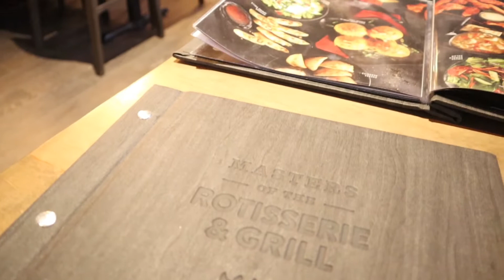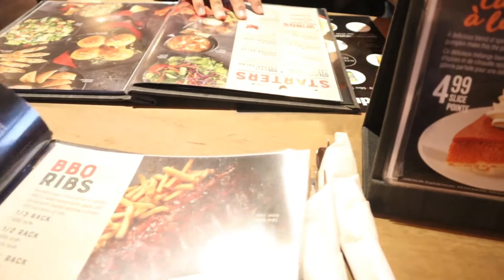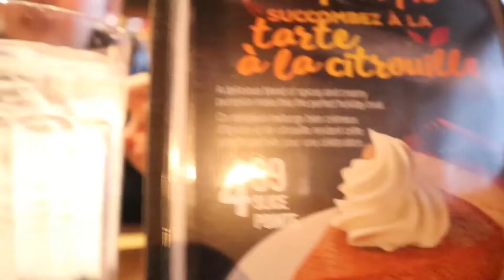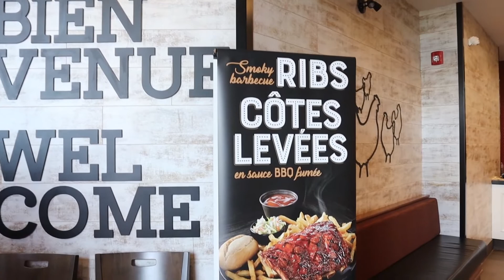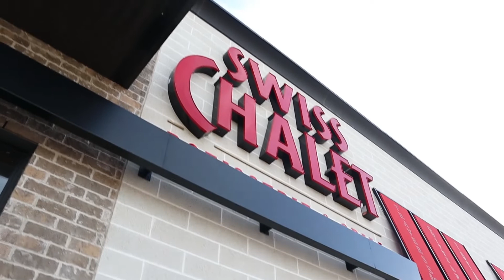Swiss Chalet Dieppe New Brunswick Canada||Team Fracer